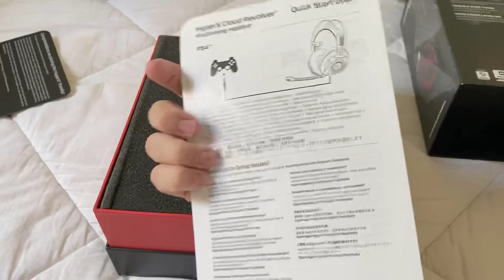HYPERX Cloud Revolver - PC XBOX PS4 - Gamer Headset / Após dois anos de uso, apenas um detalhe.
HyperX Cloud Revolver Headset Gamer para PC XBOX PS4 e etc
Em uso desde janeiro de 2018, compro em uma promo na Kabum, excelente qualidade, amplitude, ótimo para FPS.
Único detalhe/defeito foi a almofada de apoio ter descolado e exposto a espuma.